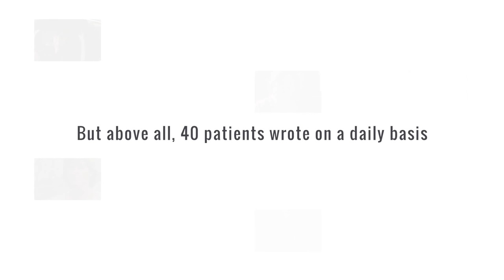The Write Thing for Parkinson – Case Movie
Parkinson’s patients gradually lose their fine motor skills. Writing every day slows this down.
So we invited people to surprise their loved ones by sending a personal text message via dothewritething.be.
40 Parkinson’s patients then handwrote those messages on the front of a beautiful postcard.
The campaign resulted in more than 1.200 hours of well-needed writing therapy.